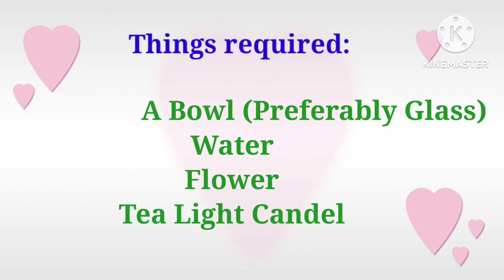Beautiful water candle making at home. Women's Day Special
Beautiful water candel making at home.

Everything is art. Let's explore.

@O Art Zone

ନମସ୍କାର🙏

ଆପଣମାନଙ୍କୁ ବହୁତ ବହୁତ ସ୍ୱାଗତ 💐 ଏଇ ଛୋଟ କଳାର ଦୂନିଆକୁ।

ଏଇଠି ଆମେ ଅନେକ ନୂଆ କଥା ଶିଖିବା। ଝୋଟି ଚିତା ଆକିଂବା 🌼, ରଗୋଂଲି 🌈 design କରିବା, ସହଜରେ ସିଲାଇ ଏବଂ embroidery ଶିଖିବା🔯, ଊଲ ବୁଣିବା☸, Drawing🖋, Colouring🎨🖌, DIY🛠, card gift and jewrllary making 🖼🛍🎁, ସହଜ ଘର ସଜା home decor ideas 🏡, Mehendi💁 and nail paint design 💅 ଏବଂ ଅନେକ କିଛି ଶିଖିବା।

ବହୁତ  ବହୁତ ଧନ୍ୟବାଦ
O Art zone team
‌Do follow in FB & insta- O Art Zone

Do visit our Facebook page: O Art Zone
Do follow our Instagram: O Art Zone